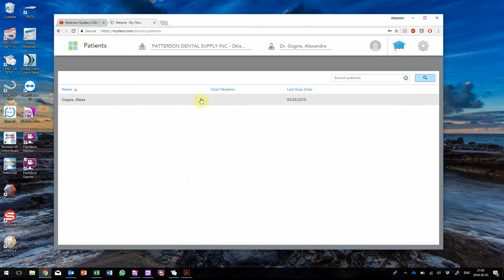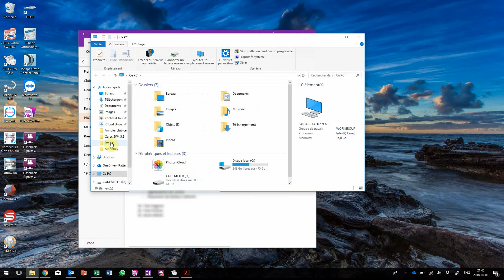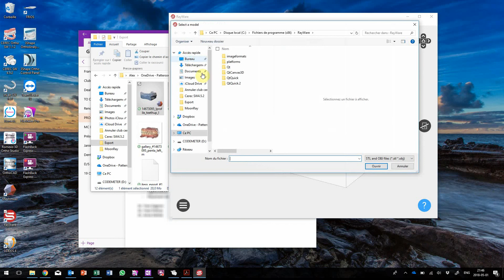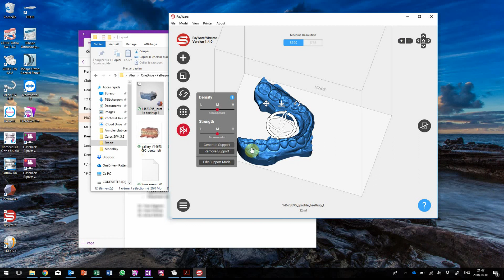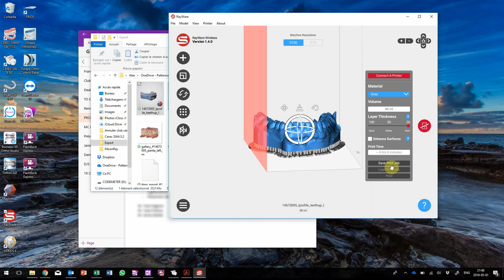Imprimer un modèle en 3D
De Itero à Moonray